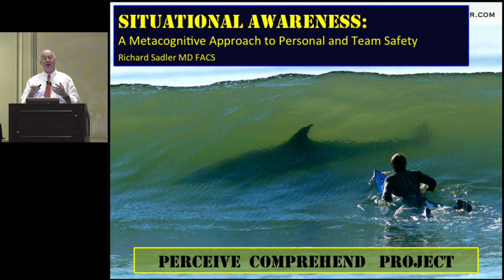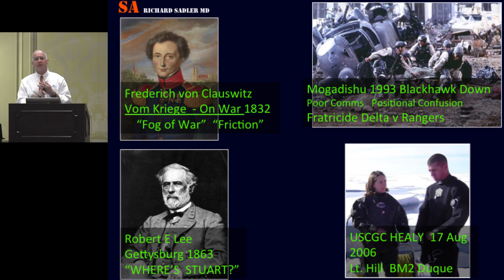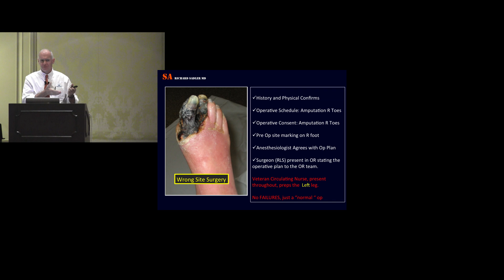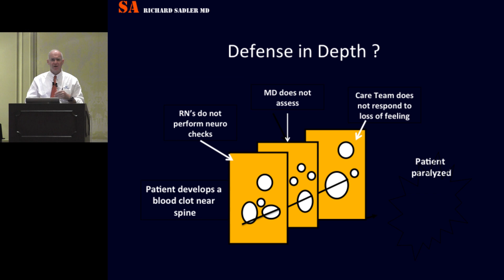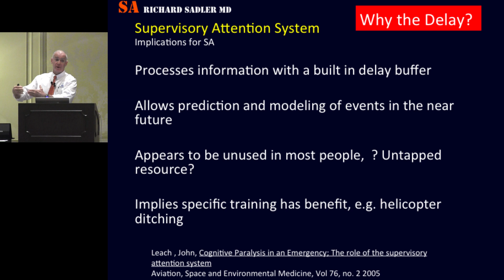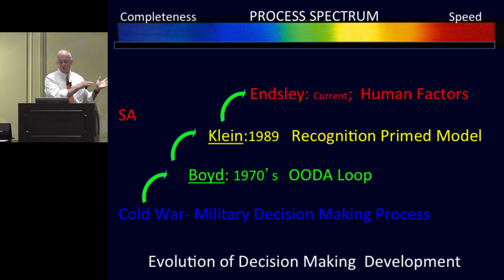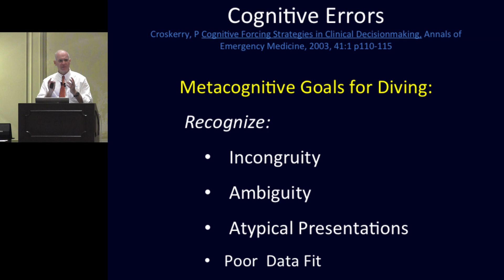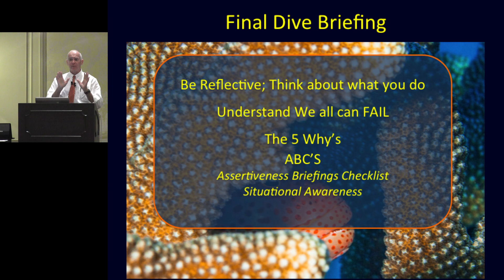Situational Awareness: A Metacognitive Approach to Personal & Team Safety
Do you ever multitask? Dr. Richard Sadler, MD, FACS  reviews what can go wrong, even with training and preparation, emphasizing the importance of divers maintaining awareness while underwater.

For more information on situational awareness, read Dr. Sadler's articles that appeared in Alert Diver magazine (Winter 2011)